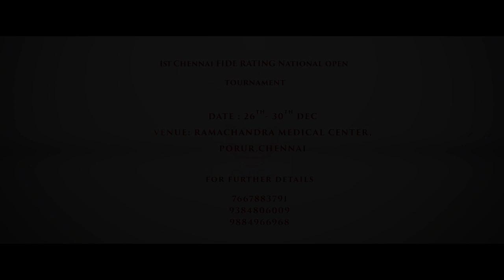TNBCA BLIND CHESS TOURNAMENT ADVERTISEMENT (TAMIL)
Tamilnadu Braille Chess Association (TNBCA)  was register under society act established in 2012 and has been working for the promotion of chess in India for the blind. International Braille Chess Association (IBCA) which granted AICFB affiliation in 2012, is responsible for the development and promotion of chess activities amongst the visually impaired all over the world more than 150 active chess players have been registered with TNBCA. We have District level, State, National, FIDE Rating tournament